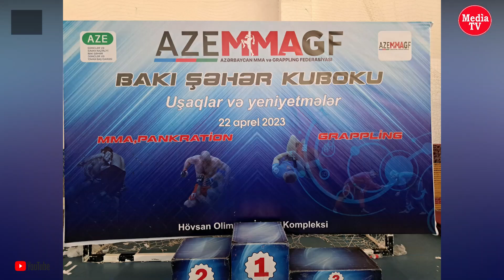24 idimançı 29 medal qazandı